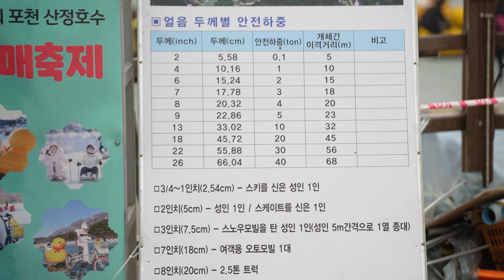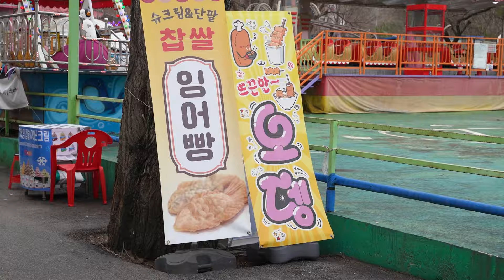이번 겨울 최대로 즐기고 싶다면? 산정호수 썰매축제 레츠고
얼마 남지 않은 이번 겨울!
최대로 즐기고 싶다면??

산정호수 썰매 축제로 가보세요!
옛날 전통이 묻어나는 옛날썰매
요즘 sns 에서 가장 HOT한 러버덕 기차와
펭귄썰매, 오리썰매 등 다채로운 썰매가 준비되어 있습니다!

이외에도 어린이 를 위한 회전비행기 바이킹, 회전목마 등
재밌는 놀이공원 과
맛있는 어묵 츄러스 회오리감자 등
다양한 먹거리가 있습니다!

썰매축제에 갈 때에는 장갑과 목도리! 방한복 등은 필수!!!

*산정호수: 경기도 포천시 영북면 산정호수로411번길 108
*축제기간: ~ 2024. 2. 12.까지

[포천PD 하웅휘]